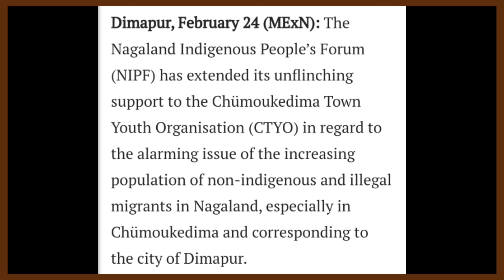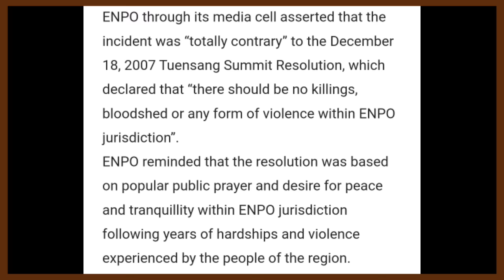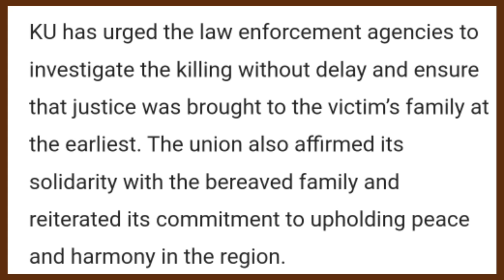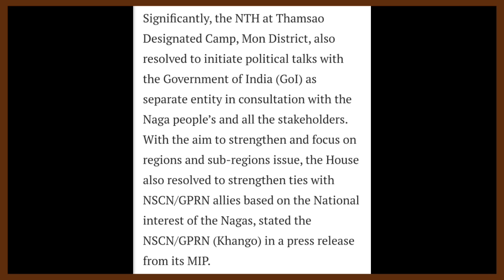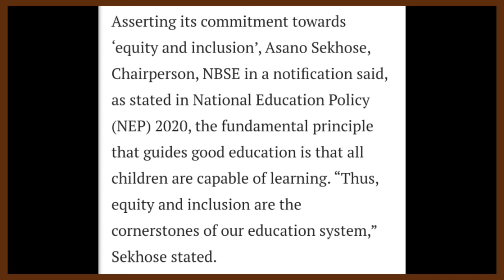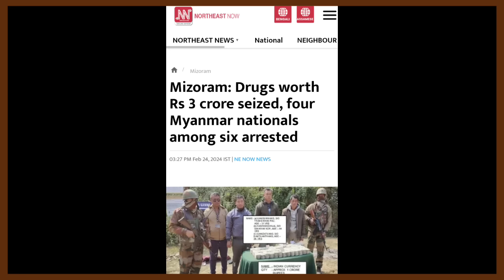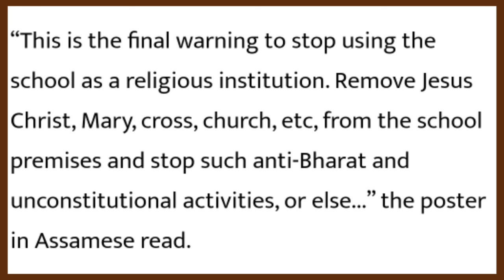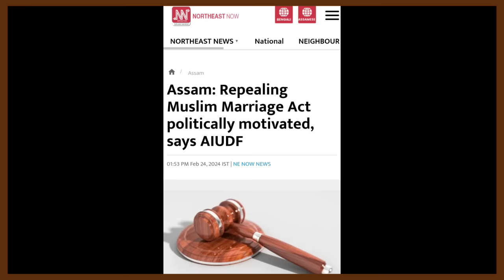YIMKHONGTV LATEST NEWS IN NAGAMESE FEBRUARY 25 2024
Local news Courtesy:Morung Express, Nagaland Post,Eastern Mirror, Northeast Now, Northeast Today.